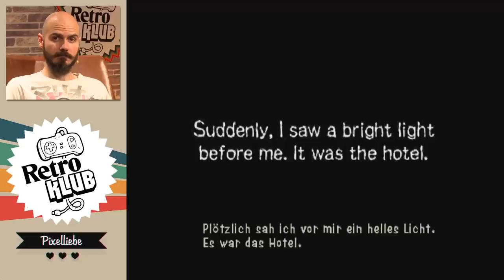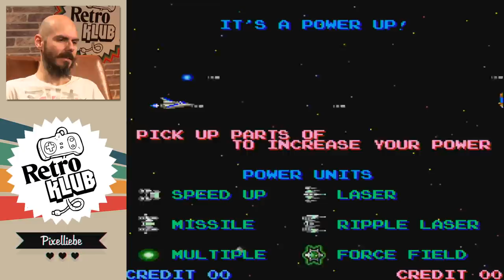Identitäts-Diebstahl! Namenszwillinge in Games | Retro Klub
It's-a me, Mario! Aber welcher? Der von Nintendo? Oder der von Ubisoft? Heute im Retro Klub dreht sich alles um Namenszwiilinge, also unterschiedliche Games-Charaktere die aber gleich heißen. Habt ihr gewusst dass es mehr als einen Kratos gibt? Oder Shadow Men?? Gar gleich 3 Eponas??? Wenn euch welche einfallen dann ab in die Comments damit!